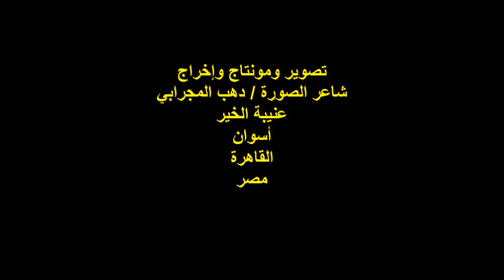مؤسسة بنت الحجاز/إحتفالية تكريم شموس مشرقة 2022/شاعرالغرام/أحمد مرسي/أ.د/حاتم سلامة/الجمعة23/12/2022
أمسيةٌ ثقافيةٌ
مؤسسة بنت الحجاز الثقافية بالقاهرة
إحتفالية تكريم شموس مشرقة 2022 م
مؤسس ورئيس المؤسسة الشاعرة السعودية / دلال كمال راضي
مدير المؤسسة السيد المهندس / مروان علاء الدين
مدير الأمسية الأستاذة / نادية عبد الحي
والشاعر الأستاذ / أشرف البنا
مشاركة شاعر الغرام / أحمد مرسي
الأستاذ الدكتور / حاتم سلامة
المكان : شارع مصر والسودان رقم 127ب/ حدائق القبة